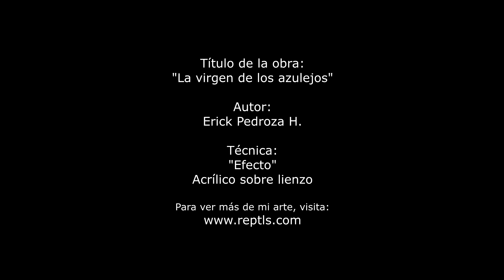"La virgen de los azulejos" Fluorescent art looks incredible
Video of painting "La virgen de los azulejos"
Acrylic on canvas with painting technique EFECTO.
by artist: Erick P. Hinojosa

Video in real time for best look of painting technique.
The transformation of the images in the painting of this video, are not edition effects, they are lighting effects, as part of the technique.

Video de la pintura "La virgen de los azulejos"
Acrílico sobre lienzo con la técnica pictórica EFECTO.
Artista: Erick P. Hinojosa

Video grabado en un ambiente real para mejor apreciación de la técnica EFECTO.
La transformación de las imágenes en la pintura del vídeo, no son efectos de edición, son efectos de iluminación con esta misma técnica.